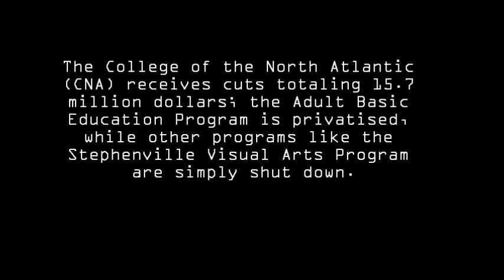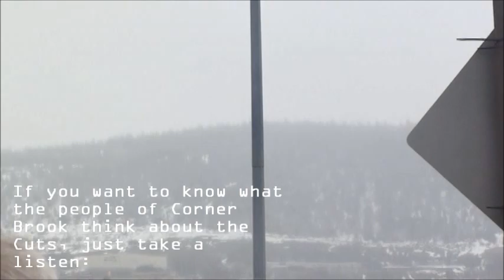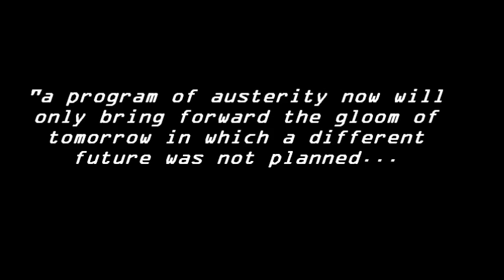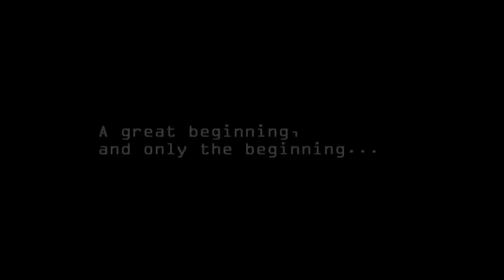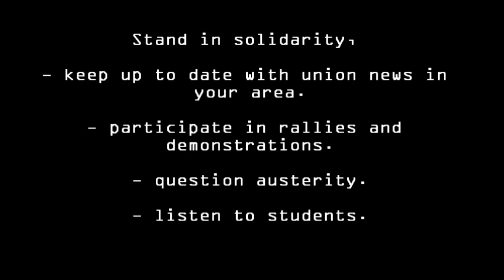THE STUDENTS FIGHT BACK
A 4 O'clock Whistle Documentary on the Recent Cuts to the College of the North Atlantic and the Student's Response:

Featuring In-depth Interviews, Rally Footage, and Personal Messages from Students and Concerned Citizens.

Privatisation is on its way,
And public education is under attack,
Now is the time to step into the fray,